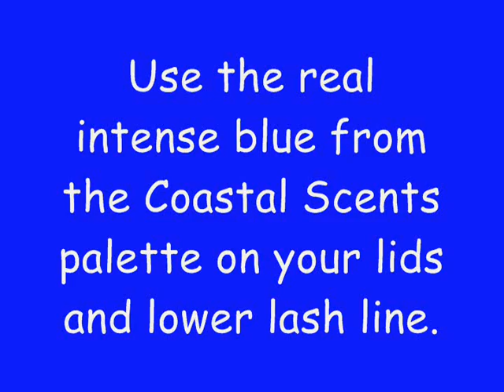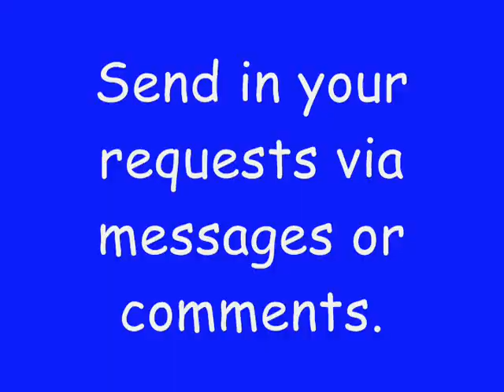Pochacco: Sanrio Inspired Makeup Tutorial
Using Coastal Scents palette
NYX jumbo e/s pencil in pacific
Too Faced shadow insurance
NYX single e/s highlight
NYX round lipstick in Ceres
Too Faced champaign diamond lip gloss
Maybelline Black Stiletto mascara
NYX silver eyeliner